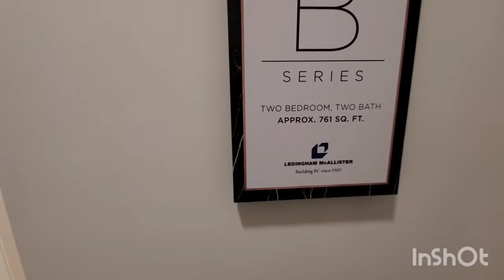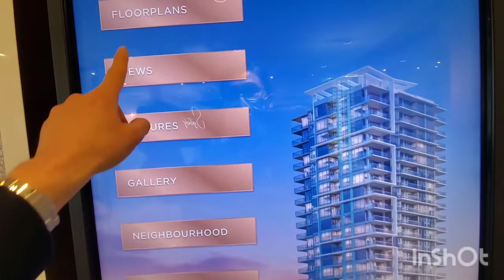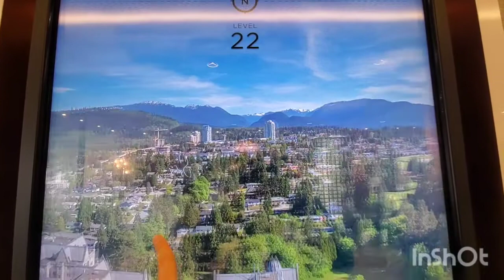Sydney, Coquitlam West 구경하세요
안녕하세요
Coquitlam에 위치하는 Sydney 콘도  소개 해드리겠습니다.
위치는 Westview st 과 Sydney ave 코너에 위치하며 입주는 2022년 말 예정입니다.
strata fee : 46 cent / sf
총 25층이며 1bed,  1 bed+ den, 2 Bed, 3 bedroom 중 선택 가능합니다.
아직 분양전이며 미리 문의 주셔서 예약신청하시면 분양시작시 좋은unit을 좋은 조건으로 구매하실수 있도록 할수 있으니 문의주세요.
감사합니다.

션리 부동산 (Sean Lee)
주택매매 /렌트관리 /신규분양 전문 부동산